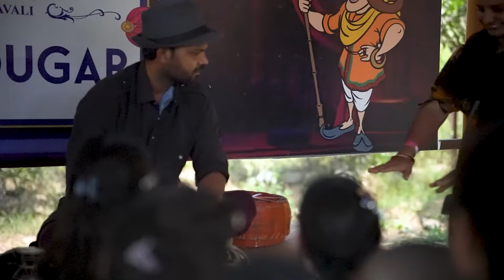Madhavgarh farms Gurgaon 2023 | Ticket Price, Food and full Tour | Madhavgarh Farms Gurugram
For Discounted Tickets and offers you can visit:
DRS Deals
Address : Metro Station, B -14, near Nawada, Gulab Bagh, Block C, Kiran Garden, Nawada, New Delhi, Delhi 110059

good old carnival games, witness the folk dance, eat the traditionally prepared food of Haryana, dive in the mud pool, take a camel ride and much more. So what are you waiting for , Head to Madhavgarh Farms right now with your loved ones for a relaxing and rejuvenating weekend?

Address -tikli, Near Badshapur, Gurugram, Haryana 122101

Thanks